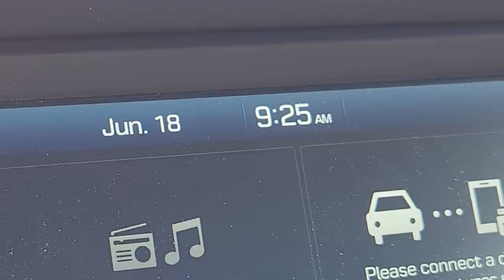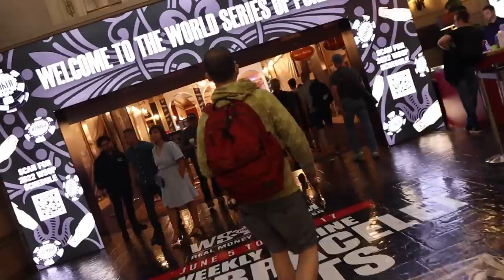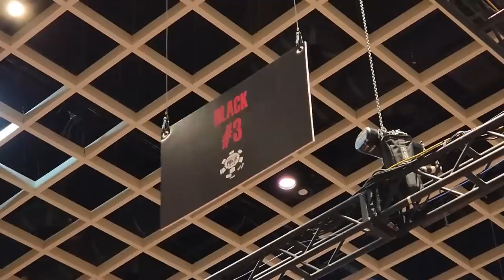WSOP 2022 Millionaire Maker--Event No. 37